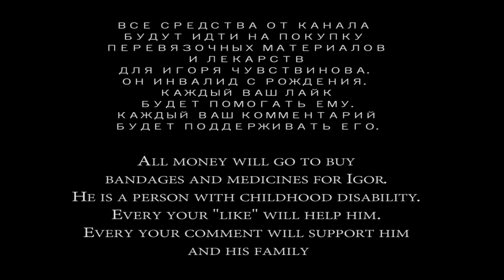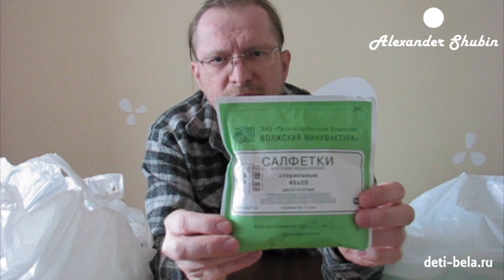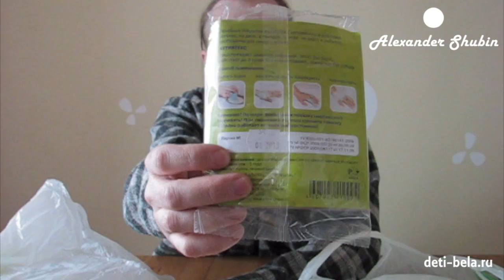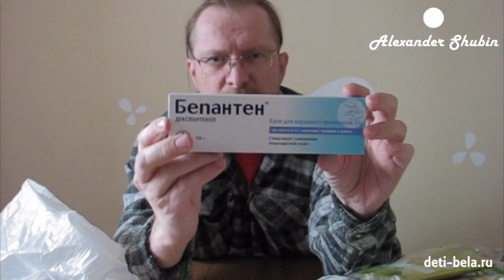Спасибо тебе за помощь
Большое спасиб всем посетителям нашего сайта!